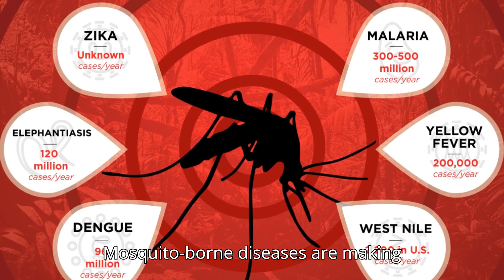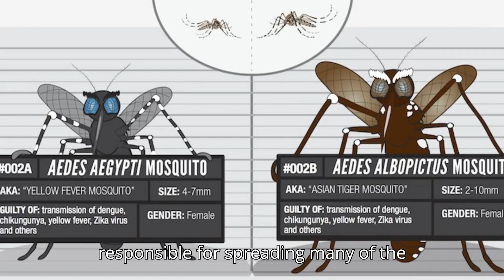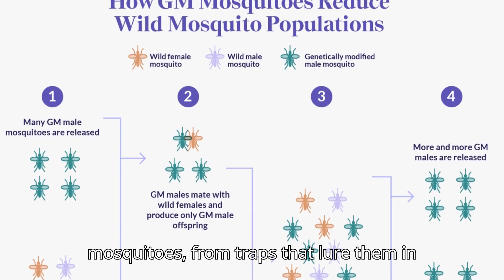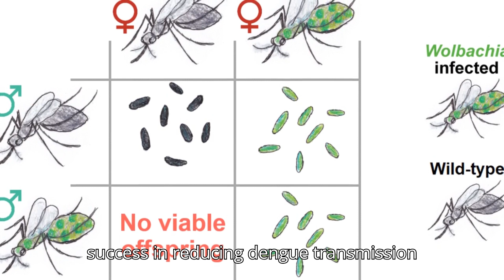The Rise of Mosquito-Borne Diseases | How to Stay Safe?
Mosquito-borne diseases are making headlines this year, with towns closing public spaces and even top health experts like Dr. Anthony Fauci being affected by these tiny but dangerous pests. Why are mosquito-borne illnesses like West Nile virus and Eastern Equine Encephalitis (EEE) becoming more prevalent? And how can you protect yourself? In this video, we explore these questions and more.

What's Happening
- Mosquito Threats: Learn about the different viruses mosquitoes carry, including malaria, dengue, chikungunya, and EEE, and why some species pose a greater threat than others.
- Rising Numbers: Discover why the number of mosquito-borne infections is on the rise, and how factors like climate change and urbanization are creating perfect breeding grounds for these insects.
- Future Risks: Understand the growing risks of mosquito-borne diseases as global temperatures rise and mosquito populations expand into new areas.

How to Protect Yourself:
- Get tips on practical ways to avoid mosquito bites, from wearing protective clothing to eliminating standing water around your home.
- Find out about the latest innovations in mosquito control, from genetic modifications to traps and new public health strategies aimed at reducing mosquito populations.

Looking Ahead:
Mosquitoes may seem like a small problem, but they have a big impact on public health. Watch to learn more about what's being done to combat these pests and what you can do to stay safe.